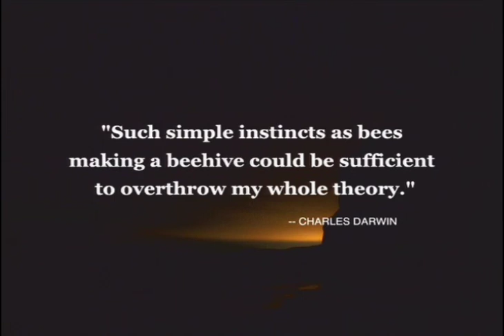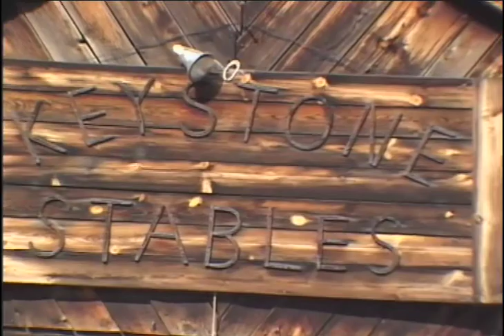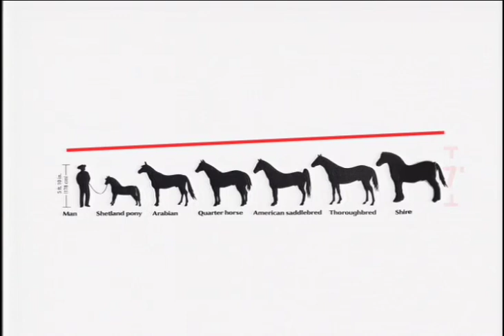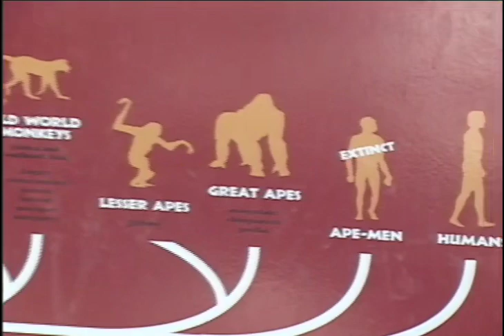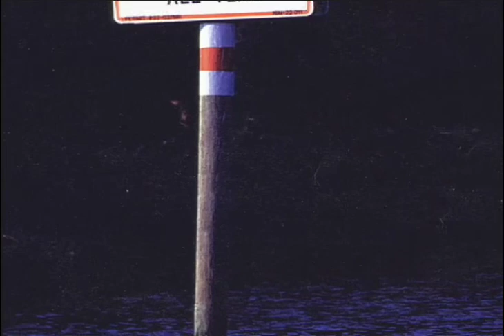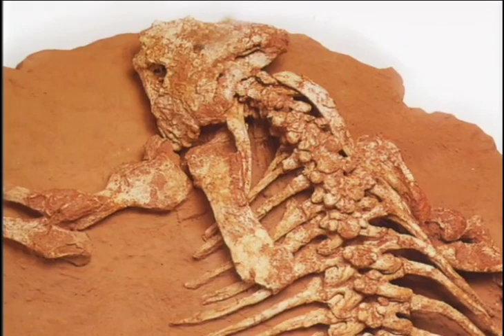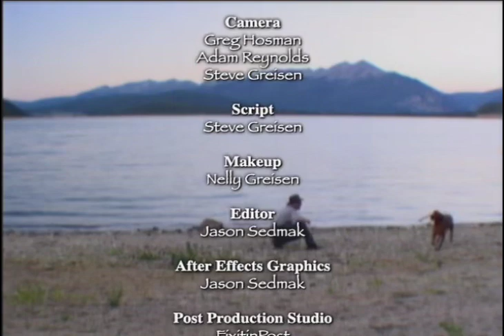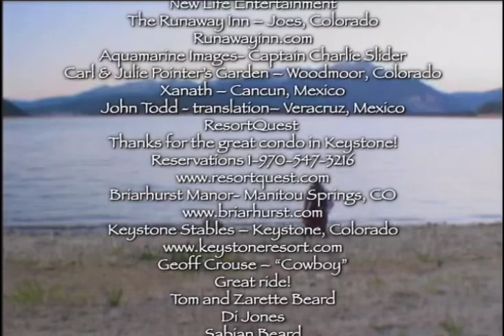Incredible Creatures That Defy Evolution | Episode 03 | Educational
The Incredible Creatures That Defy Evolution Series enters the fascinating world of animals to reveal sophisticated and complex designs that shake the traditional foundations of evolutionary theory. This series features Dr. Jobe Martin, who for the past 20 years, has been exploring evolution vs. creation. His findings have been fascinating students around the world as he lectures on these remarkable animal designs that cannot be explained by traditional evolution.